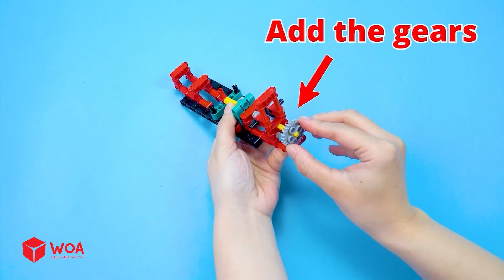Underwater LEGO Technic Car - Epic Underwater Mission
Can a LEGO Technic car really survive and drive underwater? 🌊🚗
In this exciting STEM challenge, we push the limits of creativity and engineering by building an Underwater LEGO Technic Car that can operate automatically beneath the surface. This is not just a build – it’s an epic underwater mission where our LEGO creation must search, explore, and recover hidden treasures from the deep.

In this video, you’ll join us step-by-step as we design, assemble, and test a fully automated LEGO Technic car built for underwater exploration. Using LEGO Technic beams, gears, and motors, plus a clever waterproofing setup, we aim to create a vehicle that’s not only functional but also packed with personality. You’ll see:

How to combine LEGO automation with Technic engineering for a real-world style mission.

The creative process of turning a simple LEGO car into a submersible vehicle.

Challenges of waterproofing LEGO builds without damaging the parts.

The science behind buoyancy, propulsion, and stability underwater.

Live testing in a mini “ocean” setup – will it float, sink, or drive like a pro?

To make the adventure even more fun, we bring along our LEGO mini-figure pilot, who reacts to every twist and turn of the mission. From unexpected mechanical issues to surprising test results, every moment is a mix of problem-solving, laughter, and “aha!” discoveries.

Unlike typical LEGO Technic builds, this one blends automation, STEM learning, and exploration storytelling. We don’t just build a car – we give it a purpose, a mission, and a challenge that’s never been attempted on this channel. Whether you’re a LEGO Technic enthusiast, a young engineer, or just someone who loves creative experiments, this video is packed with ideas and inspiration to try at home.

💬 What other missions should we try with LEGO Technic automation?
👍 Like this video if you enjoy LEGO engineering challenges.